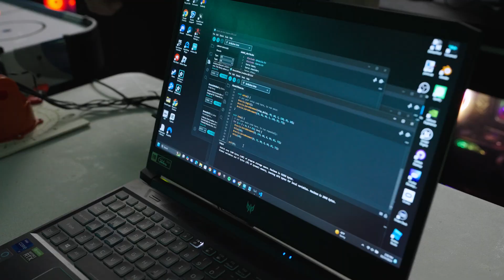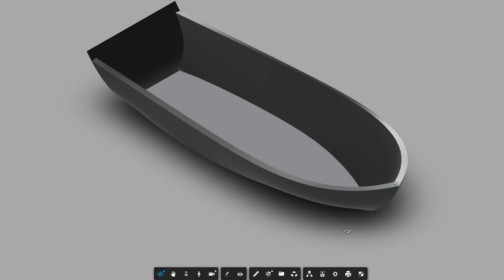VESL: Shaping The Workforce of Tomorrow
It's all come down to this moment for North Carolina High School students at the VESL State Championships. Students have spent the season training, learning, applying skills, and competing against students from all across the state. At States, not only do these students win prizing, but make achievements for their resumes, and build connections and future proof their careers.

Our mission at VESL is to use Esports and STEM to involve and educate students. We seek to better prepare students for their careers while providing another option for extracurricular activity beyond traditional sports and academics.